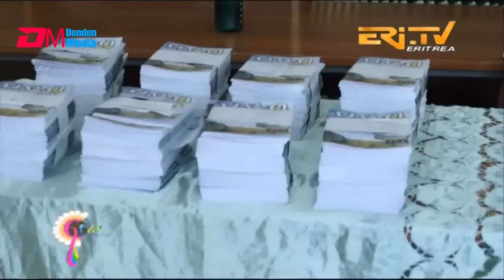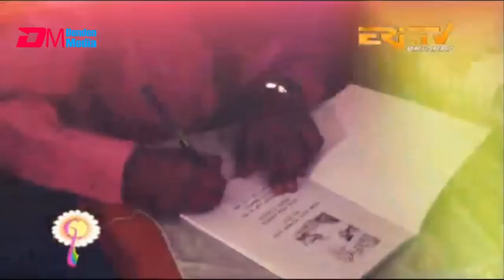እዮቤል ዮውሃንስ - ተመሃራይ ሻድሻይ ክፍሊን ደራሲ መጽሓፍን | Conversation with a 6th grader & published author - ERi-TV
መደብ ፍዮሪና - እዮቤል ዮውሃንስ - ተመሃራይ ሻድሻይ ክፍሊን ደራሲ መጽሓፍን | Conversation with a 6th grader & published author - ERi-TV